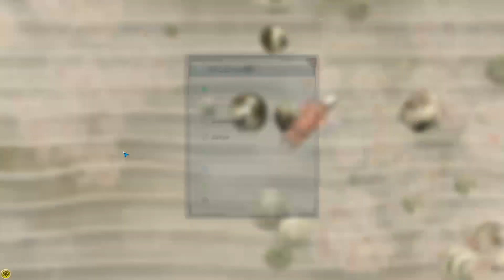SPORE - BlaBlu v akci | 01 | CZ/SK | 1080p | Ochutnávka | PC Let's play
Třetí ochutnávka v řadě :)
STEAM & ORIGIN jméno: MatesDesign
Playlist série:

SPORE:
Kreativní hra ve které se ze stádia buňky vyvinete až v normálního suchozemského života a snažíte se dostat na vrchol potravního řetězce ;).

// HUDBA V INTRU:
● Song: Rae Sremmurd - No Type (K Theory Remix)

// Hardware + software k natáčení
● Apple iMac 2011 + Lenovo Y510p (4GB SLI)
● Camtasia Stuido 8 + Shadowplay + Screenflow
● Mikrofon: Samson C0-3U